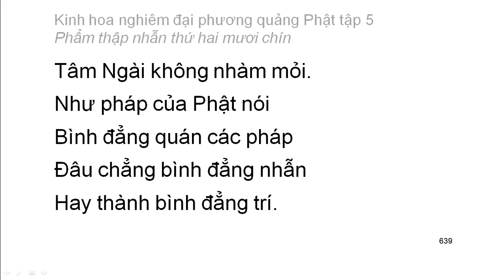Tập 5: Kinh hoa nghiêm: Phẩm thập nhẫn thứ 29 - chữ to dễ xem rất hay (41)